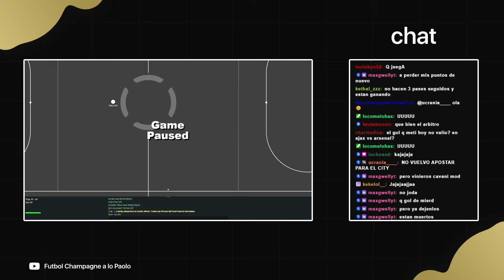¡CÓMODA VICTORIA DE LOS ALEMANES FRENTE A UN CITY APAGADO! Haxball Superliga Europea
Bayern Munich 2-1 Manchester City (Fecha 3 - Primera División)

​✅​ FFA es una liga Futsal x7 con temática de la Superliga Europea (European Superleague) en Haxball, organizado por los administradores de Futbol Champagne a lo Paolo.

📍​ Mapa creado por Rusito Assad (ds: matimartinez)